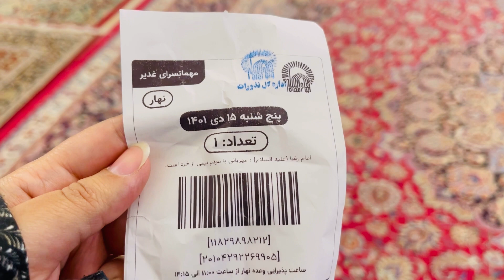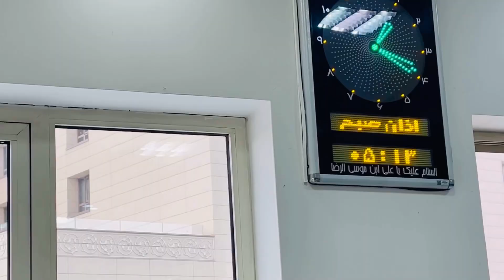A detailed visit to Mahman saraee Imam Ali Raza AS || Dasterkhawn Imam Ali Raza AS